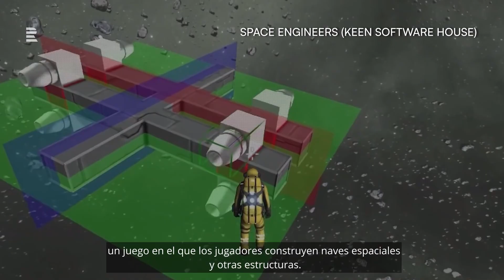¿Cómo funcionan los videojuegos sandbox de Keen Software House?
👨‍🚀 El videojuego Space Engineers de Keen Software House brinda libertad absoluta a los jugadores. Juntan un par de bloques y pueden crear naves espaciales. ¿Cómo el juego simula las leyes de la física y la ingeniería?

💻 No se pierdan el tercer capítulo de la serie Universos Infinitos que Radio Praga Internacional preparó en colaboración con los Centros Checos.

El invitado es Marek Rosa, fundador de Keen Software House.